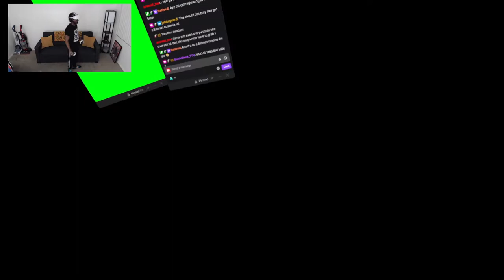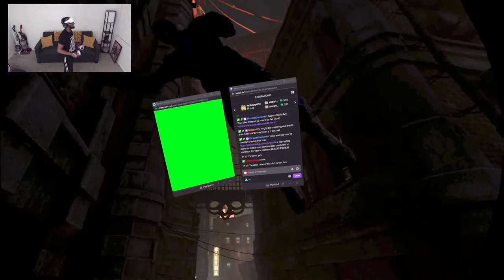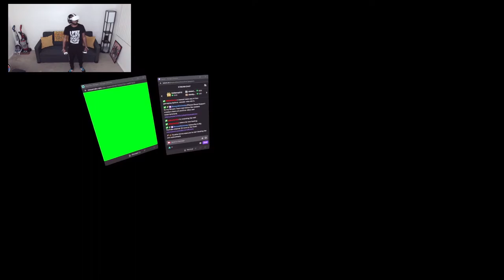BATMAN ARKHAM VR - EPISODE 2 THE HUNT FOR NIGHTWING! WALKTHROUGH GAMEPLAY! ON THE OCULUS QUEST 2